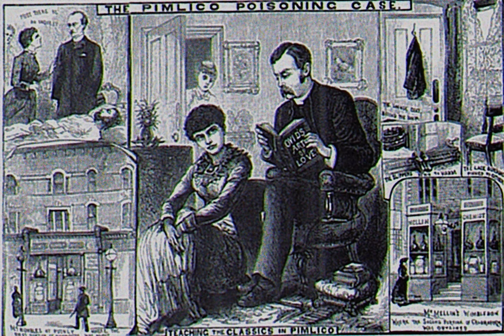The Unbelievably Peaceful Passing of Thomas Edwin Bartlett | Vintage Crime Classics (1953)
🔍 Dive deep into the mysterious world of vintage crime with us in this intriguing episode from Crime Classics (1953)!

🧩 'The Unbelievably Peaceful Passing of Thomas Edwin Bartlett, Green Grocer' is a case that has puzzled historians for decades. Our journey takes us back to 1953 when this chilling radio broadcast first hit the airwaves. Follow along as we dissect this captivating crime and explore the evidence in detail.

💼 Do you have what it takes to crack the case? Join us as we unravel the enigmatic circumstances surrounding the too peaceful passing of Thomas Edwin Bartlett.

🕰️ We're not just talking about a bygone era. We're immersing ourselves in it. Experience the nostalgia of the 1950s radio drama, relive the past, and take a step back in time with us.

📺 For fans of retro, mystery, and the thrill of the unknown, this is a video you won't want to miss!

Let's make this the most viral true crime video on YouTube!